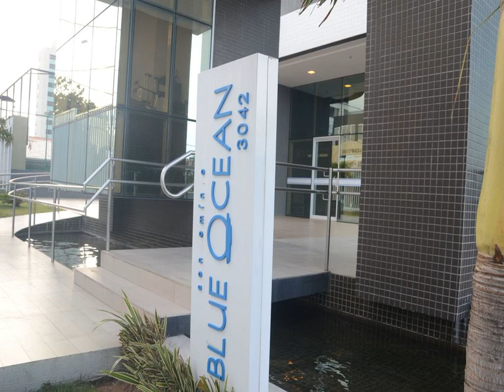Blue Ocean Ponta Negra - Natal - Brazil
Blue Ocean Ponta Negra hotel city: Natal - Country: Brazil

Address: Rua Dr. Manoel Augusto Bezerra de Araújo, 3042, esquina com a Av. Eng. Roberto Freire; zip code: 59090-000

Located in Natal, 190 metres from Ponta Negra Beach, Blue Ocean offers an outdoor pool and a fitness centre.  This apartment features air conditioning, a flat-screen TV and a seating area.

 -- Situé à Natal, à 190 mètres de la plage de Ponta Negra, le Blue Ocean Ponta Negra dispose d'une piscine extérieure et d'une salle de sport.  Cet appartement est doté de la climatisation, d'une télévision à écran plat, d'un coin salon et d'un bureau.

 -- El Blue Ocean está en Natal, a 190 metros de la playa de Ponta Negra, y ofrece piscina al aire libre y centro de fitness.

 -- Localizado em Natal, a 190 metros da Praia de Ponta Negra, o Blue Ocean disponibiliza uma piscina exterior e um centro de fitness.  Este apartamento inclui ar condicionado, uma televisão de ecrã plano e uma área de estar.

 -- Blue Ocean公寓位于纳塔尔（Natal），距离蓬塔内格拉海滩（Ponta Negra Beach）190米，提供室外游泳池和健身中心。  这间公寓设有空调、平板电视和休息区。设施齐全的厨房配有炉灶、微波炉和冰箱。私人浴室配有淋浴。公寓提供书桌。  Ponta Negra Blue Ocean公寓设有公共桑拿浴室和热水浴池。  公寓距离沙丘球场（Arena das Dunas）8公里，距离Forte dos Reis Magos堡垒16公里，距离圣贡萨洛阿马兰特国际机场（São...

 -- Апартаменты Blue Ocean находятся в городе Натал, в 190 метрах от пляжа Понта-Негра. К услугам гостей открытый бассейн и фитнес-центр.  В апартаментах есть кондиционер, телевизор с плоским экраном и гостиный уголок.

 -- Blue Ocean ligger i Natal, 190 meter fra Ponta Negra-stranden, og tilbyr et utendørsbasseng og et treningsstudio.